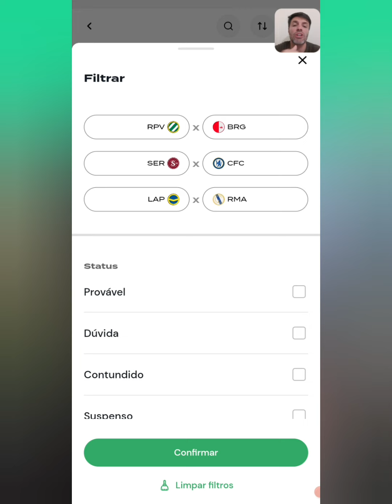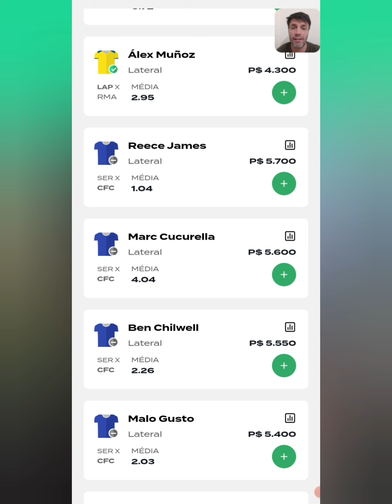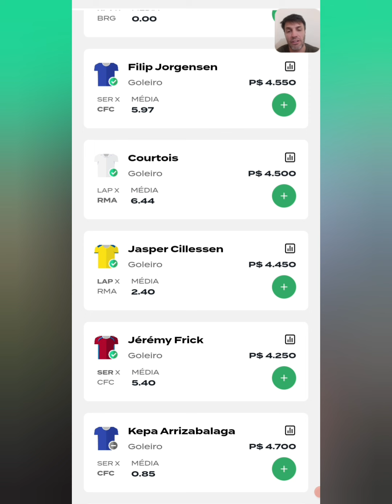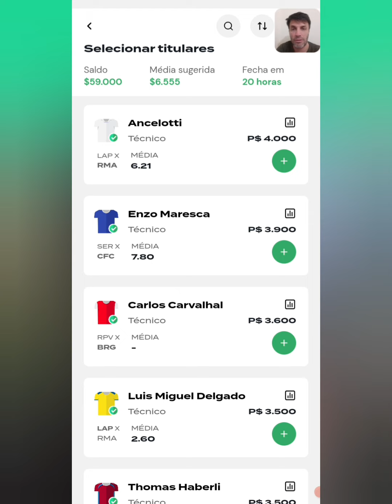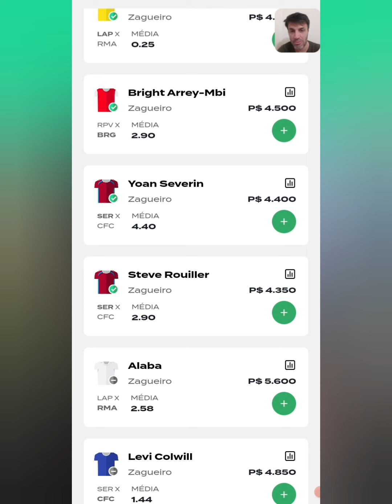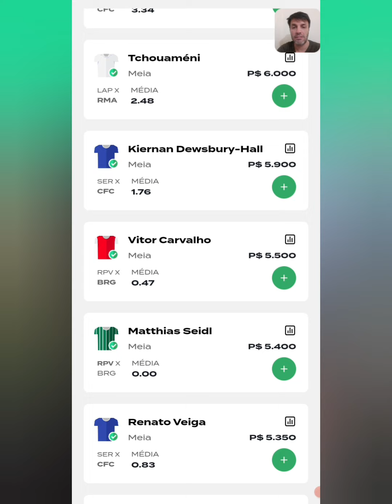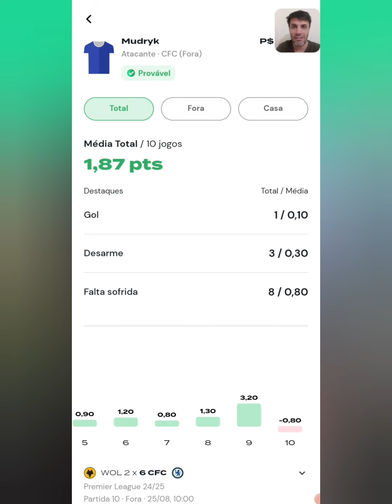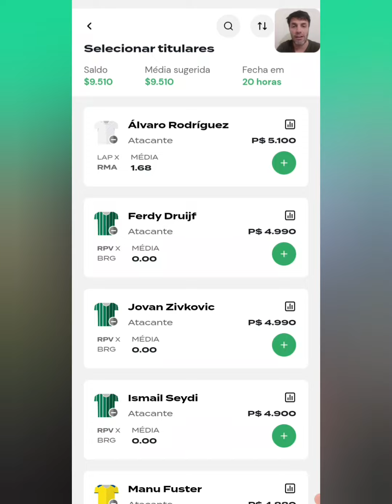REI DO PITACO - DICAS DA ELITE EUROPEIA - EUROPA | LIGA EUROPA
Brunini FC